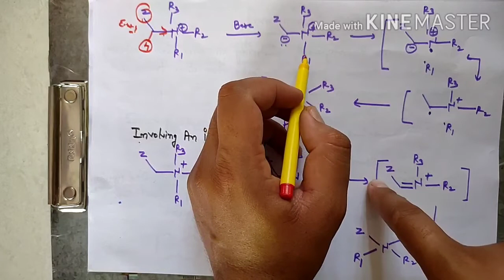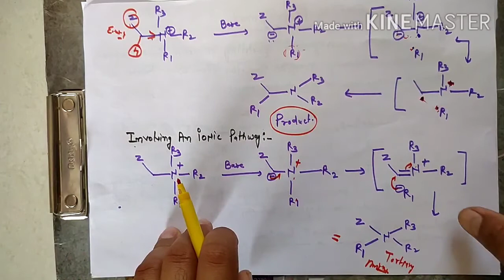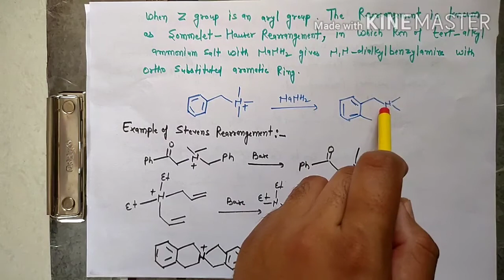Stevens, Wittig, and Benzidine Rearrangement